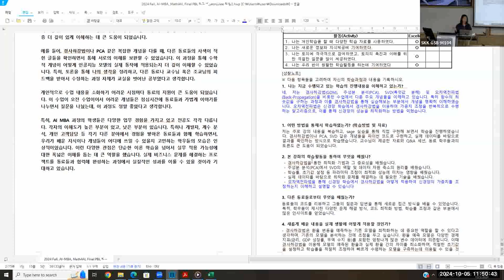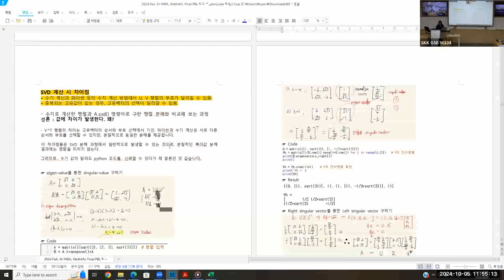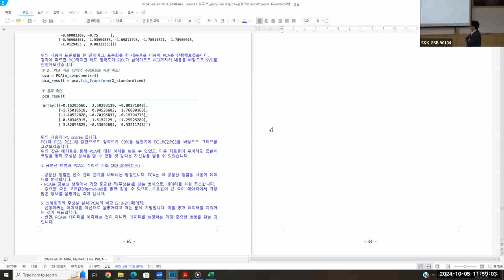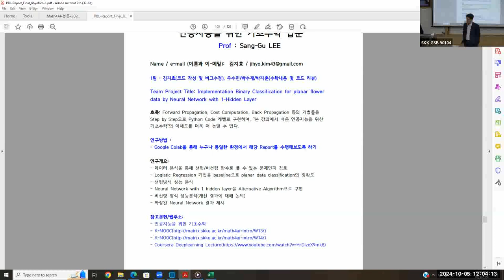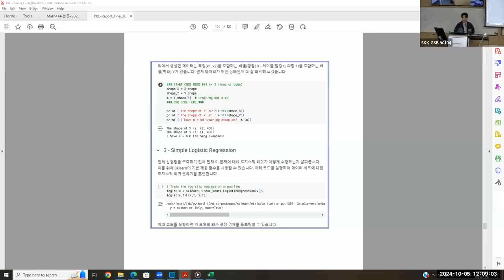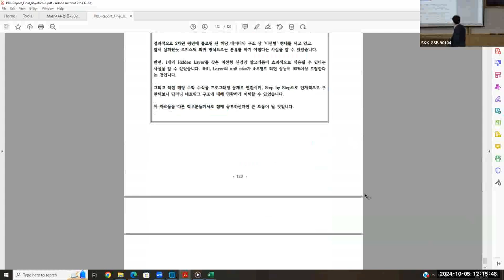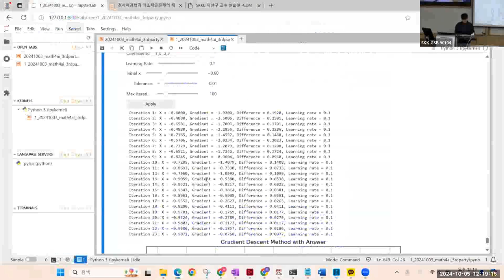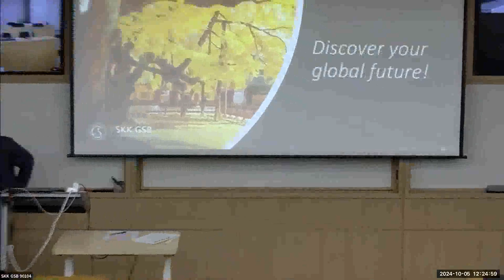[Matrixtopia 행렬중독] 2024년 가을학기 Math4AI 학생 PBL-보고서-발표-1